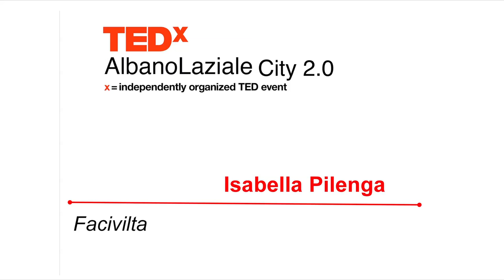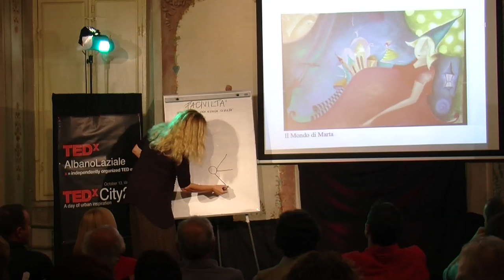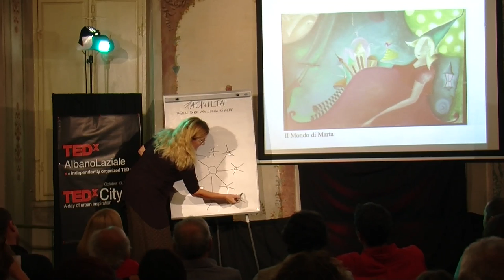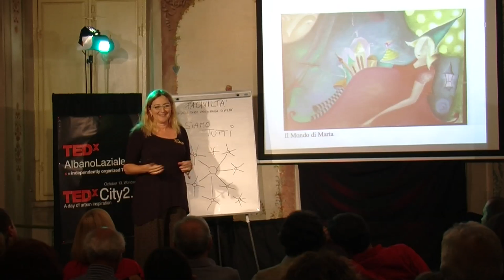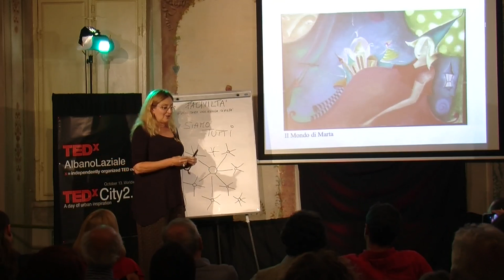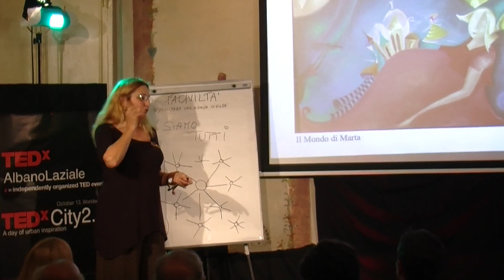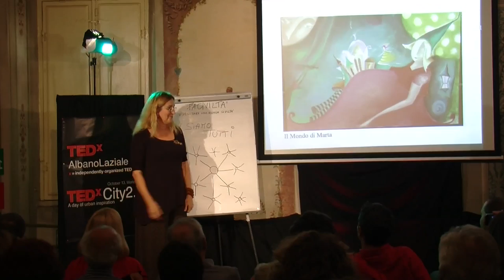Facivilta e Visione della Città del Futuro: Isabella Pilenga at TEDxAlbanoLaziale City2.0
Experience in Facivilta & Vision for Future Cities: Isabella Pilenga at TEDxAlbanoLaziale City2.0Isabella Pilenga, President of the Non-profit Facivilta' (which means to facilitate a new civilty) tells us about her experience in the organization and about her Vision for the cities of the future.
CIty 2.0 theme: Health (holistic) and Education. Community based.
Painting: Martha's World, by Barbara Medori

L'Esperienza in Facivilta e la Mia Visione della Città del Futuro: Isabella Pilenga, presidente dell'associazione Facivilta, al TEDxAlbanoLaziale City2.0 del 13 ottobre 2012
Dipinto proiettato sullo sfondo: Il Mondo di Marta, di Barbara Medori